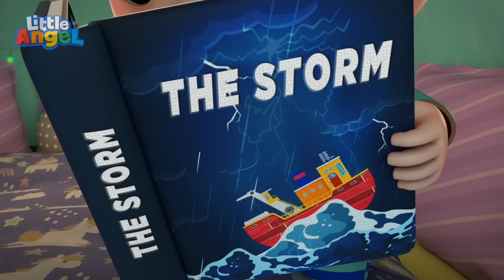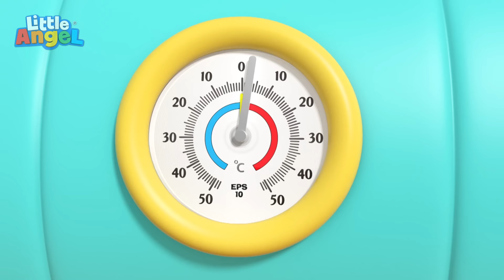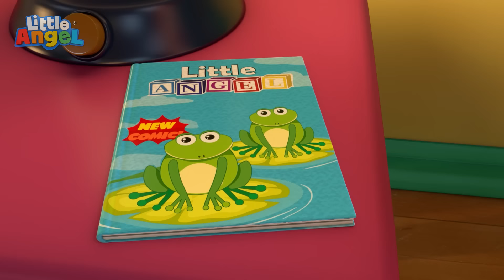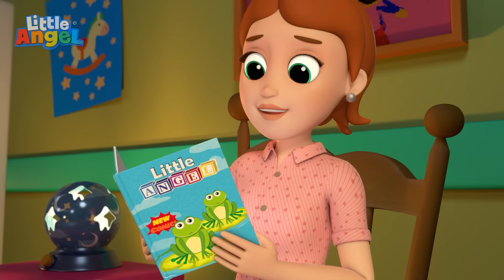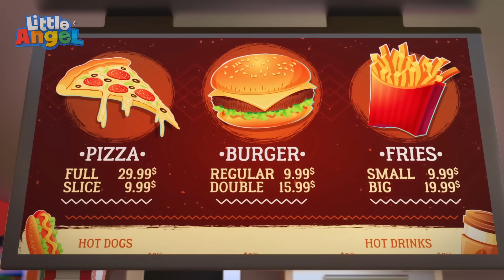🌧️Hujan Badai Pergilah🌧️ | Little World Bahasa Indonesia | Kartun dan Lagu Anak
Seramnya suara badai! Hujan turun deras sekali dan Bayi John dan kakaknya Jack dan Jill takut. Tetapi tenanglah dan jangan takut, karena kita aman di rumah dan badai akan segera pergi!

🎶Lirik:
Seramnya badai
Besar dan lantang
Kilat, menggelegar
Di awan
Pergilah
Badai yang seram

Oh tenanglah
Langit menggelegar
Ada kilat
Di atas langit

Oh lihatlah
Kilat membuat langit terang
Jangan takut jika lihat kilatan
Kita aman di rumah

Badainya sudah selesai sekarang?
Ayo periksa
Aaaa!!! Eee!!

Seramnya badai
Besar dan lantang
Kilat, menggelegar
Di awan
Pergilah
Badai yang seram

Oh tenanglah
Badai terdengar menakutkan
Jangan takut
Oh tenanglah
Badai dan petir menggelegar
Jangan takut saat dengar suaranya
Kita lebih lantang dari badai
Yeah! Yay!
Aaaaaa!! Eeee!!!

Seramnya badai
Besar dan lantang
Kilat, menggelegar
Di awan
Pergilah
Badai yang seram

Badai datang
Jangan takut
Jika kau lihat kilat
Dia kan menghilang

Badai datang
Jangan takut
Jika dengar gemuruh
Jangan teriak
saat di dalam gelap

Seramnya badai
Besar dan lantang
Kilat, menggelegar
Di awan
Pergilah
Badai yang seram

Oh tenanglah
Jika dengar suara, beranilah
Jangan takut
Oh tenanglah
Jika kau takut
Kita tak sendiri
Jangan takut
Badai kan segera pergi
Kita takkan apa
Selamat malam semuanya
Selamat malam
Aaaa!!! Eeeee!!!

Seramnya badai
Besar dan lantang
Kilat, menggelegar
Di awan
Pergilah
Badai yang seram

Oh seramnya
Langit penuh
Kilatan yang keras
Suruh dia pergi

Oh seramnya
Badai kencang
Tapi kita takkan apa
Kita berani
Kita kan buatnya pergi
Kita kan aman,
Dengan semua
Ibu
Kemarilah

Lagu-lagu Little World mengajarkan skil dan keterampilan hidup dasar serta nilai-nilai kehidupan kepada anak-anak, dan meningkatkan kemampuannya untuk memahami situasi-situasi dalam kehidupan nyata. Lagu anak Little World dapat meningkatkan kesadaran fonetis, pemahaman kata, kemampuan membaca dan menulis anak-anak.

00:00 Hujan dan Badai Pergilah!
03:59 Aku Belum Mau Tidur!
07:29 Lihat Kita Dinosaurus Kecil
11:34 Bajak Laut Main Balon Air
14:45 Om Mac Donald Punya Ternak
18:48 Belajar Angka Satu Sampai Sepuluh
22:39 Aku Suka Taman Bermain
25:03 Sebelum Tidur Harus Mandi dan Gosok Gigi
28:50 Bangun Tidur Aku Sikat Gigi
31:42 Kompetisi Istana Pasir
35:40 Bereskan Mainan Yuk!
38:24 Mesin Es Krim Ajaib
42:09 Asyiknya Olahraga!
45:17 Tunggulah Giliran dan Antri Kalau Main Bersama
49:18 Lucunya Keluarga Jari Hewan
52:27 Sepuluh Bayi Bermain Perosotan
56:08 Berhati-Hati Saat Bermain
1:00:25 Kereta Api Tut Tut Tut
1:03:13 Pakailah Sabuk Pengaman di Pesawat!
1:06:54 Indahnya Natal Bersama Keluarga
1:10:30 Lagu Taman Bermain
1:14:32 Dokter Bayi Akan Menyembuhkanmu!
1:18:29 Dokter Kecil Periksa Kesehatan
1:21:56 Baby John Sudah Besar
1:25:17 Hayo Siapa Makan Cupcakenya?
1:29:04 Waktunya Tidur Sayang
1:33:01 Makan Sayur Supaya Pintar dan Kuat!
1:37:01 Yuk Ikut Baby John Berkemah!
1:41:09 Tiga Babi Kecil Lawan Serigala
1:44:41 Ayam Kuning Kecil Kesayanganku
1:48:09 Berkeliling Mall Dengan Aman
1:51:33 Belajar Lawan Kata Panas dan Dingin!
1:55:11 Tebak Bentuk Apakah Ini?
1:59:06 Aku Harus Bagaimana Jika Tersesat?